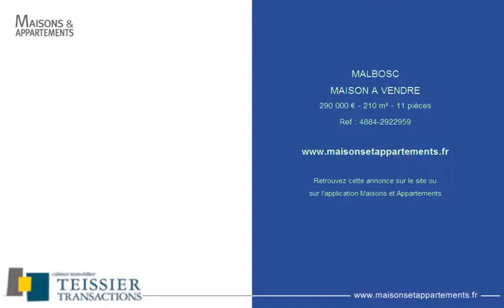MALBOSC - MAISON A VENDRE - 290 000 € - 210 m² - 11 pièces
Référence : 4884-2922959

Ardèche / Gard /Lozère 07140 Les Vans : Authentique mas cévenol
Au calme, accrochée à la colline et dominant l'une des plus belles vallées sauvages de la région cette accueillante propriété de charme offre une superficie d'environ 210 m² + dépendances. A l'abris de toutes nuisances, proche des baignades, des ballades et à 30 min des commodités. "honoraires agence à la charge du vendeur"

Cette annonce vous est proposée par l'agence AGENCE TEISSIER